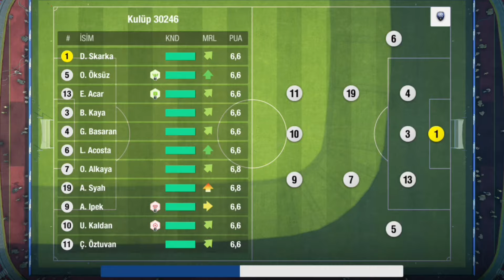Cristiano Ronaldo'dan dikkat çeken sözler: İnterneti sallayacağım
Futbol kariyerini Suudi Arabistan ekibi Al Nassr'da sürdüren Cristiano Ronaldo, geçtiğimiz aylarda hayranlarını şaşırtmıştı.

39 yaşındaki oyuncu, YouTube kanalı açarak dijital dünyaya da bir giriş yapmıştı.

Futbolculuk döneminin sonlarına gelen dünyaca ünlü isim, kısa süre içerisinde milyonlarca aboneye ulaştığı yeni kanalında dikkat çeken bir hazırlık içerisinde.